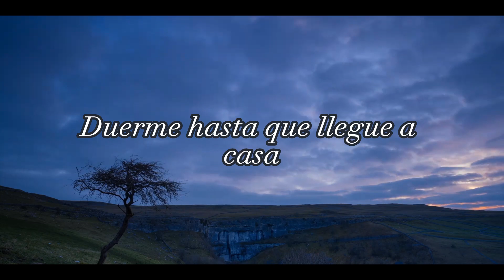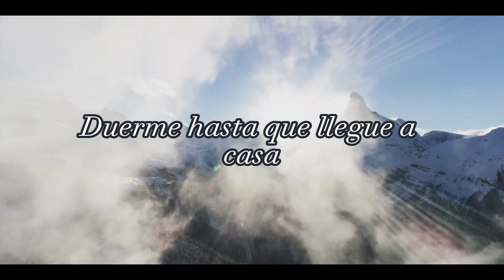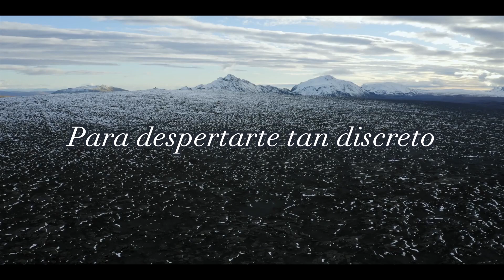K-391 - Dream Of Something Sweet ft. Cory Friesenhan (Letra Español)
Sueño De Algo Dulce.

Duerme hasta que llegue a casa
Voy a estar allí pronto
Para despertarte tan discreto
Ventana. Cielo. El Sol
Lanza tu locura a través de